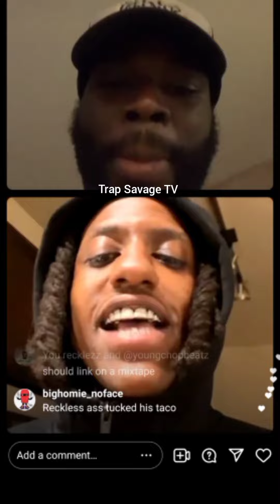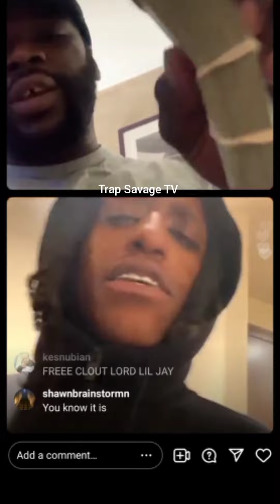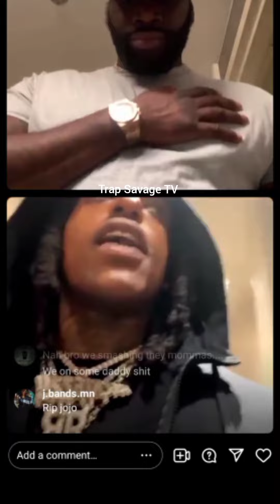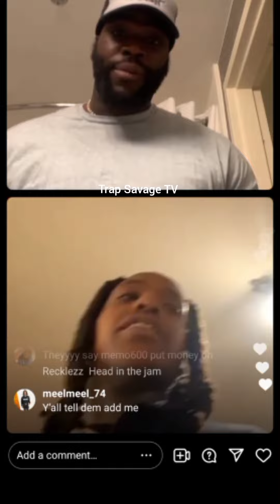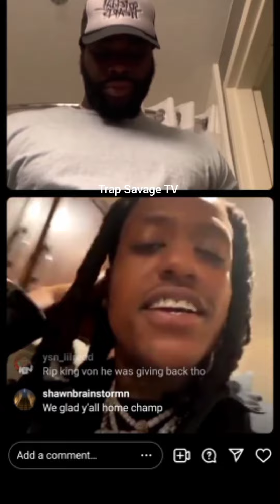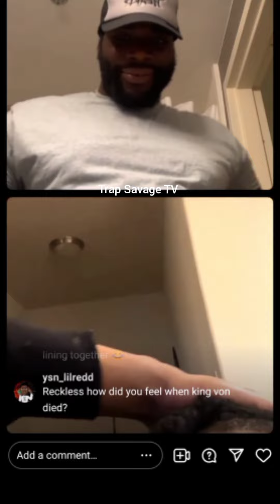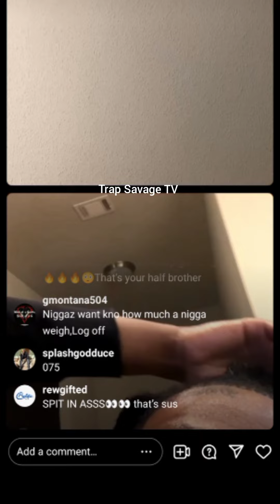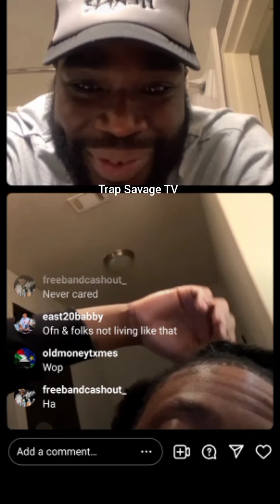Ewol Samo and Rico Reckless show love to King Von + Trap Savage TV ask how Reckless Renegade started